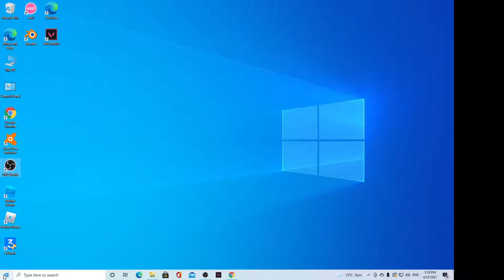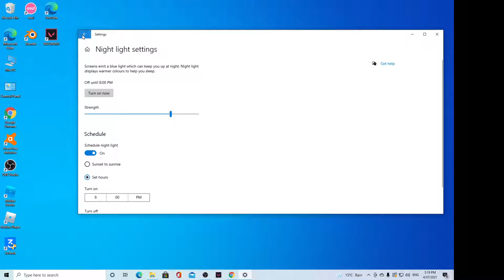Windows 10: How to Schedule Night Light Settings to Turn On/Off Automatically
Learn how you can schedule Night Light Settings to turn on or off yellow screen automatically on Windows 10.